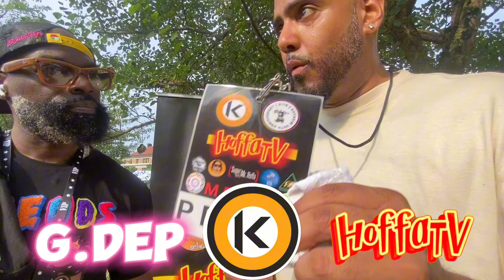July 3, 2024